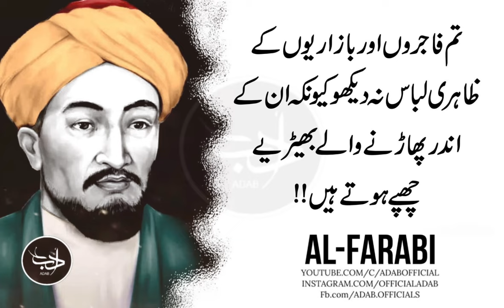Insaan Ko Apni Niyat Ka Pora Pata Hai Is Liye Dosre Ki Niyat Sey Bakhabar Hota Hai | Al-Farabi